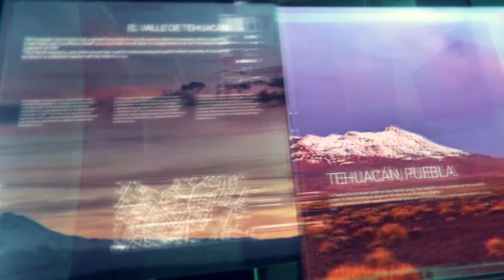CLIMA 4 DE MARZO 2016